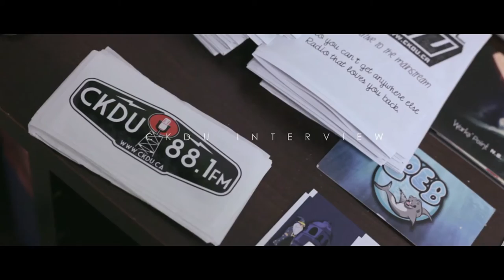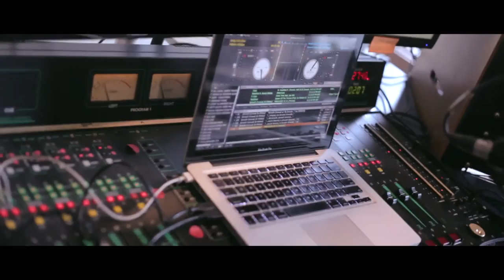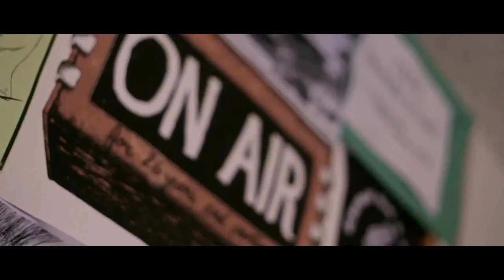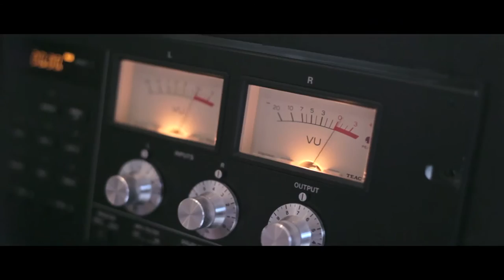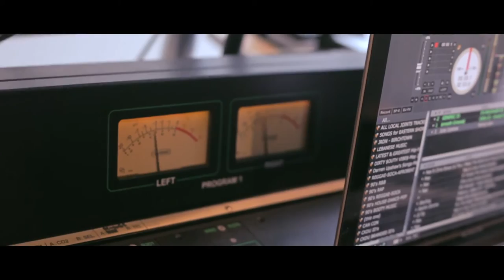JODY UPSHAW ON SMOOTH GROOVES/RS SMOOTH CKDU 88.1FM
Young Jody Upshaw 1st Radio interview On CKDU FM with RS Smooth   releases 2 tracks talk plans for future   Follow me   @jodyupshaw